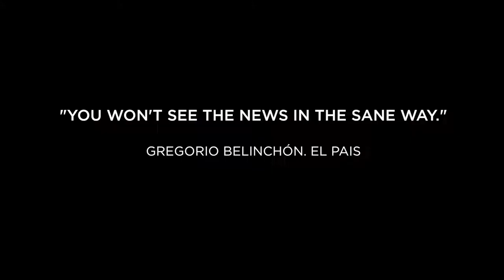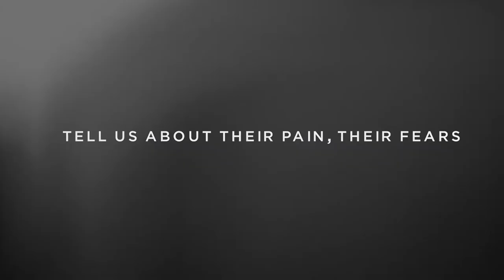Dying to Tell (Official Trailer)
In this documentary film, the most prestigious war reporters of the last decades – including several Pulitzer Prize recipients – open up to share their traumas.
A brutal and heartbreaking portrait of war. And a tribute to those who risk health and life so that the world is informed.

You can watch this documentary on Netflix